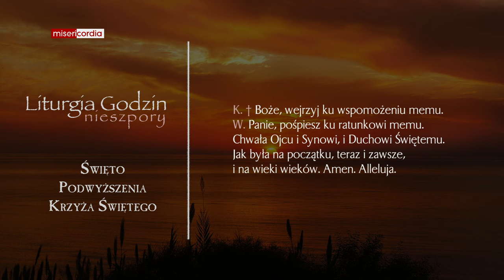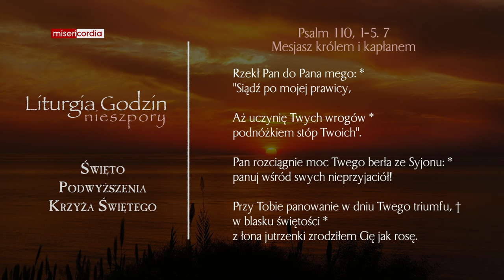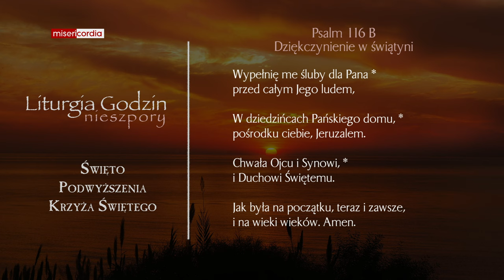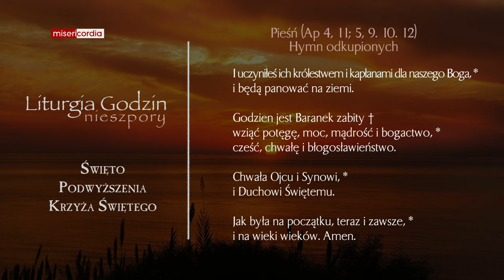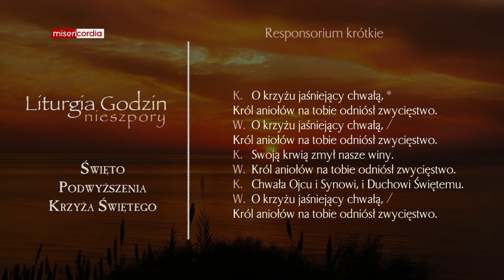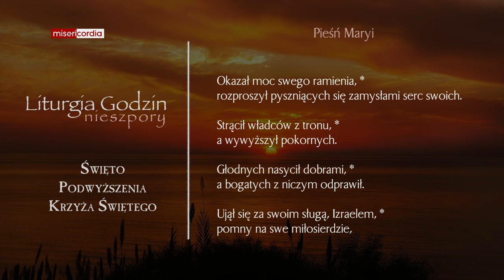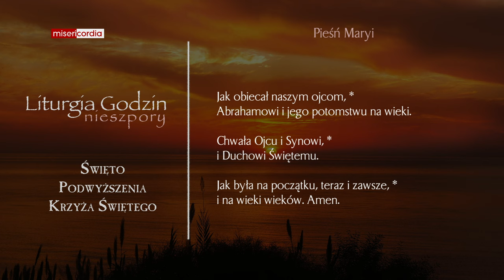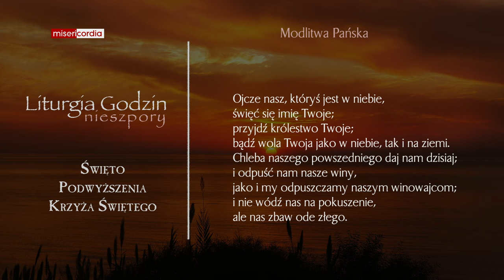Liturgia Godzin | Nieszpory | Święto Podwyższenia Krzyża Świętego